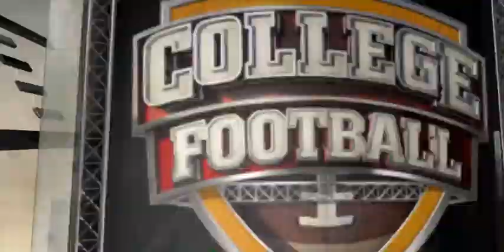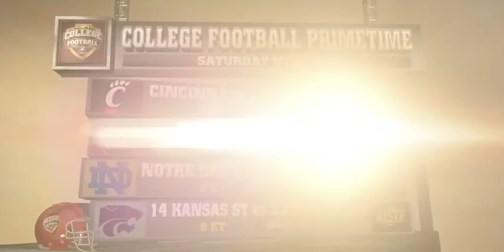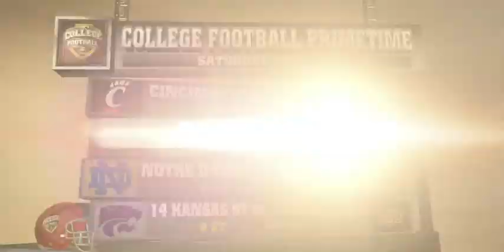2011 Wisconsin vs Purdue | Nov. 5, 2011 | Big Ten Football | FULL GAME